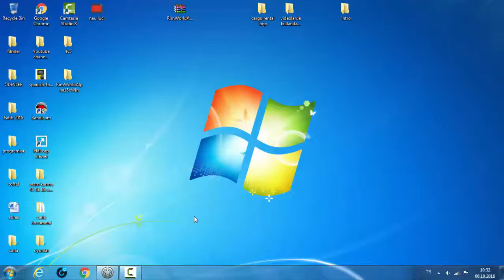Rimworld Türkçe oynanış bölüm 2 Sorunlar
Bu bölümde arkadaşlar bir çok sorunla karşılaştım saldırır yeni elemanın gelmesidir felan filan, bayağı sıkıntılı bir süreç yaşadım. Bu seride rimworld'u türkçe dinleyebilir ve izleyebilirsiniz.